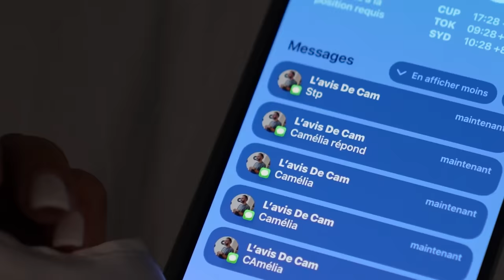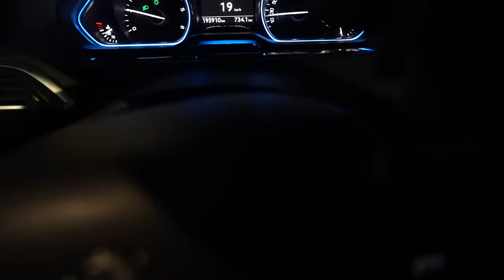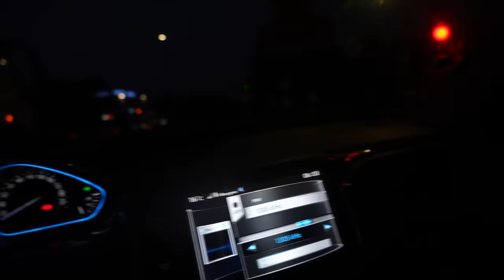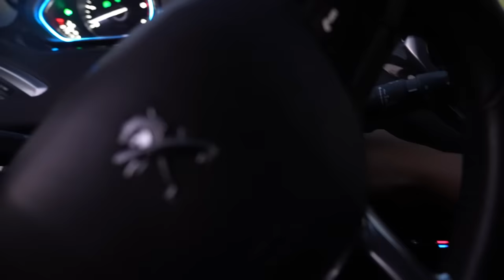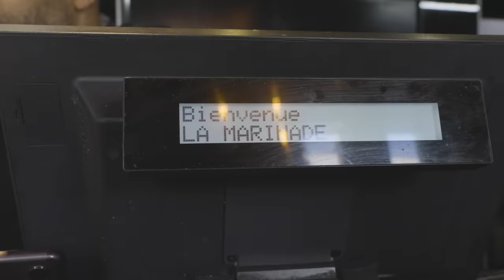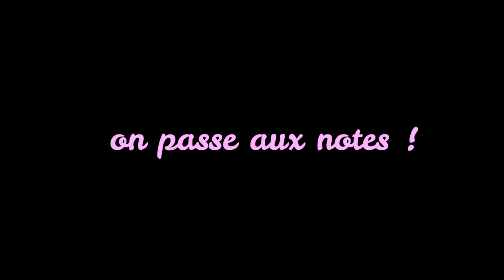L’AVIS DE CAM : LES MEILLEURS TACOS DE LYON ( ON EST CHOQUÉS ! )